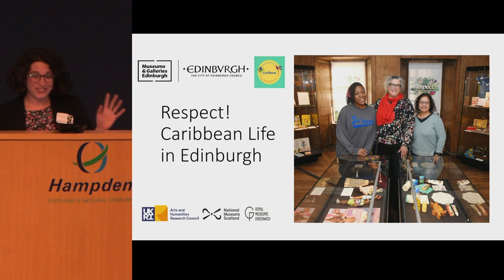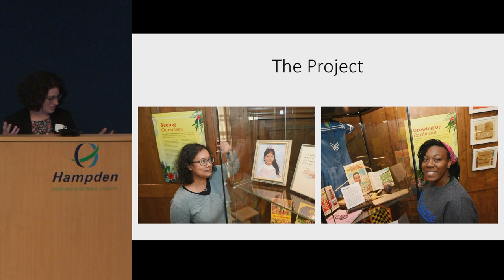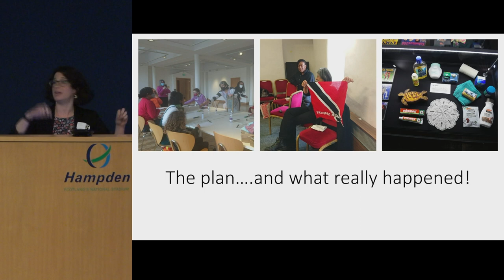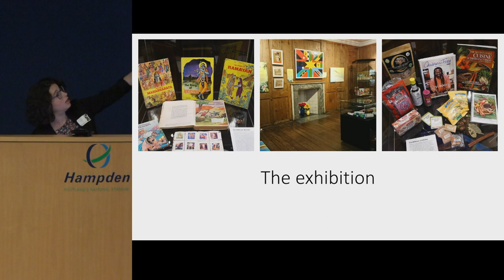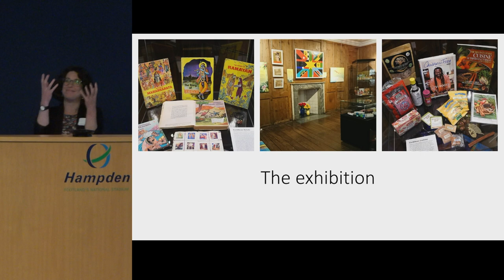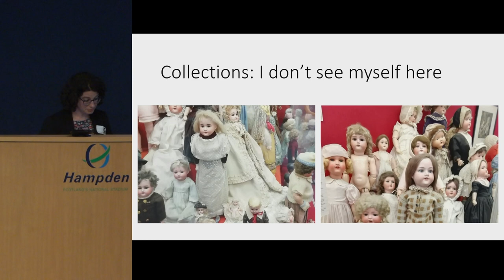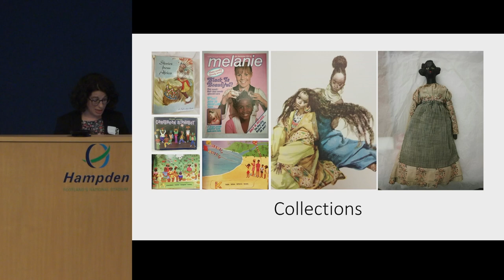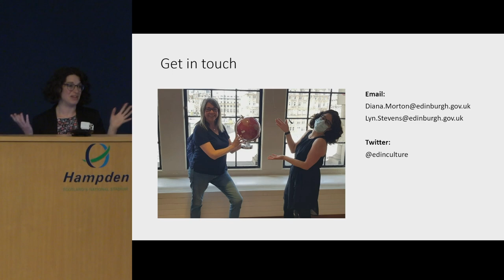Respect! Caribbean Life in Edinburgh – How a community project has changed our museum practice.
Presented by Lyn Stevens, Curator, Museum of Childhood. Diana Morton, Outreach and Access Manager, Museums and Galleries Edinburgh and Open Museum Curator, Glasgow Life.